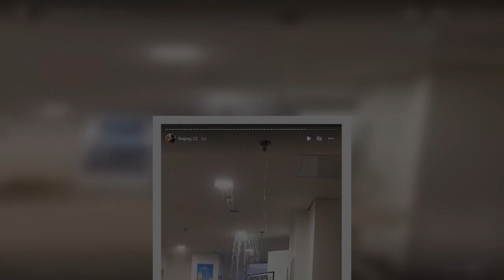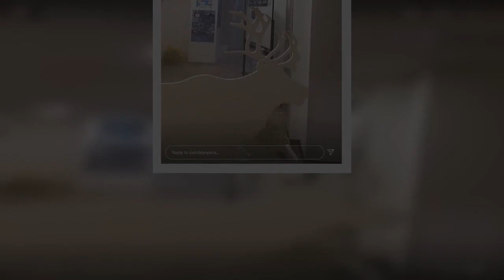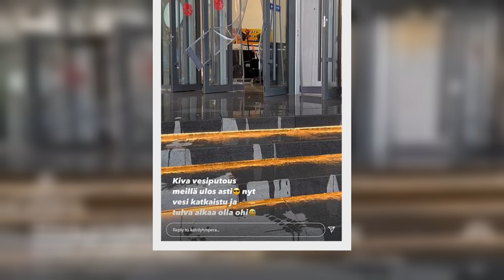China 'orders Finnish Olympic cross-country skier to delete images of flooding in athletes' village'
A Finnish Winter Olympics athlete was ordered by Chinese authorities to take down pictures of her hotel being flooded, it was claimed today.
Katri Lylynpera, 28, shared videos of the Finland team hotel in Beijing being flooded last Wednesday.
The footage shows entire corridors being drenched in water after pouring through the light fixtures in yet another embarrassing moment for the much-maligned event.
Separate footage shared by Ms Lylynpera showed floods coming out the front doors of her